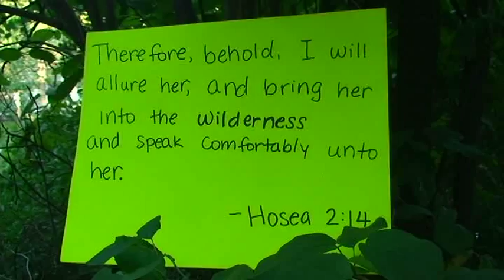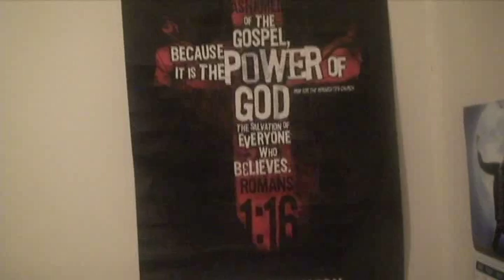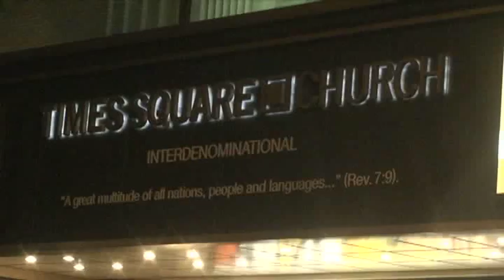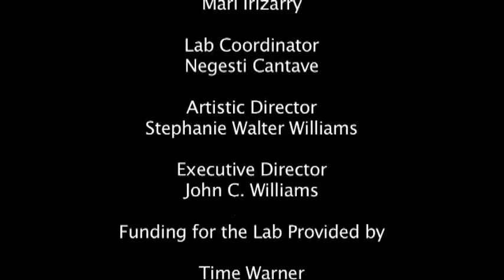"God is a Forest" by Elaina Kristine Crockett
At what age can you be truly committed to a religion? God is a Forest shares the views of teens of different religious beliefs.